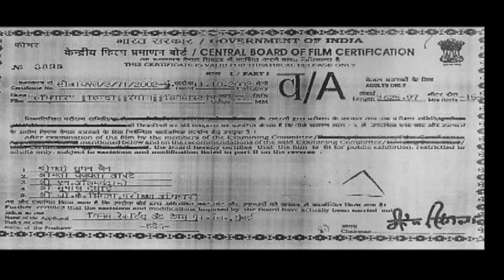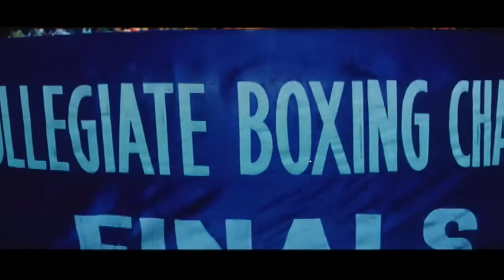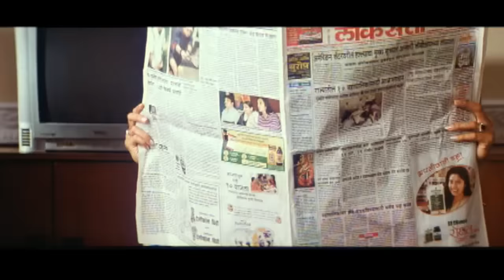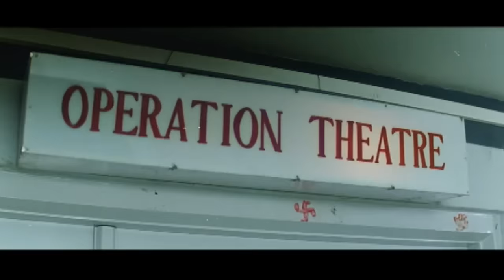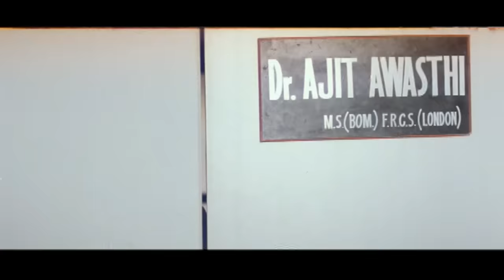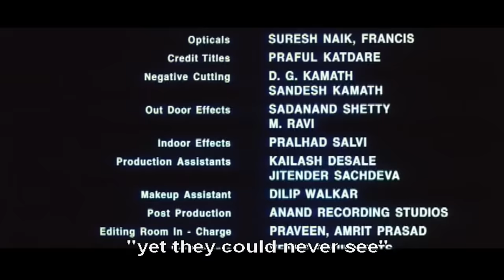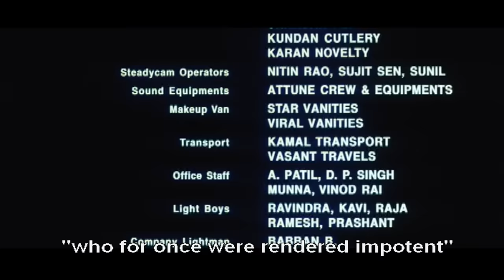Hathyar | Hindi Full Movie | Sanjay Dutt Movies | Shilpa Shetty | Latest Bollywood Movies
Movie : Hathyar
Director : Mahesh Manjrekar
Producer : Ganesh Jain - Ratan jain
Star Cast : Sanjay Dutt, Shilpa Shetty, Sachin Khedekar, Sharad Kapoor, Namrata Shirodkar, Deepak Tijori, Reema Lagu, Anoop Soni, Indra Kumar, Harsh Chhaya, Shakti Kapoor & Others

Synopsis:

Hathyar is a narrative which probes into the household of Raghunath (Sanjay Dutt), a dreaded gangster. His bereaved son Rohit (Sanjay Dutt) has to face a lot of flak from the outside world, repeatedly reminsding him of the stigma attached to
his family because of his father?s past. Rohit has weaknesses, he cannot stand any woman being called a prostitute, because his mom, Sonu was one, and he has fallen hard for a married woman, Gauri (Shilpa Shetty), who is enduring a marriage with a phsycially abusive spouse. Rohit snatches her out of this abusive relationshisp and re-marries her. But Rohit?s problems are far from over. There is a change in the political scenario and Rohit does not find any support from any god-father. He is ordered to be arrested - dead or alive. Hathyar is the beginning of the end of its prequel Vastaav.

Also You Can:
'LIKE' us on Facebook: